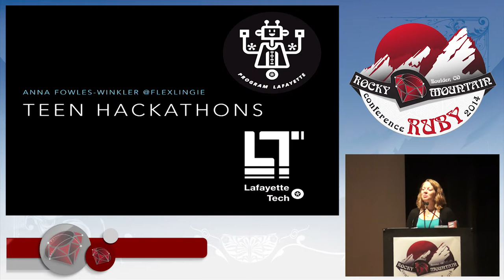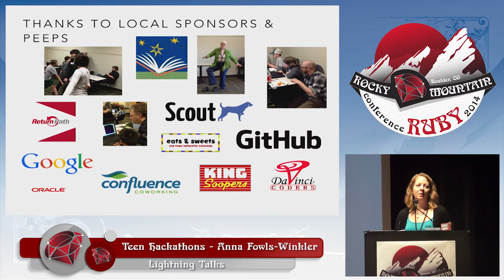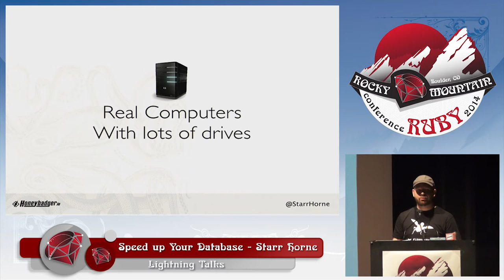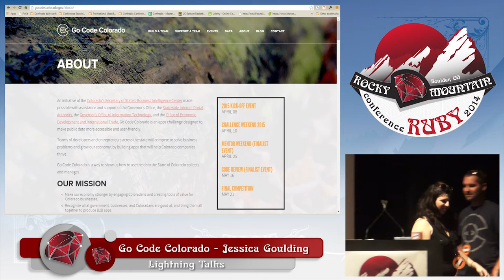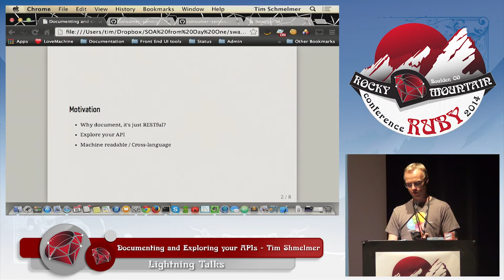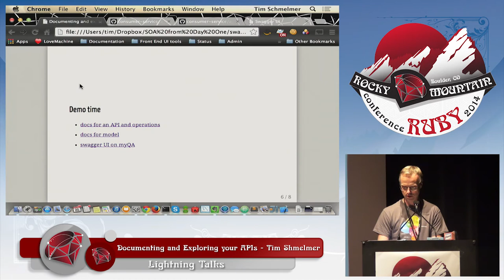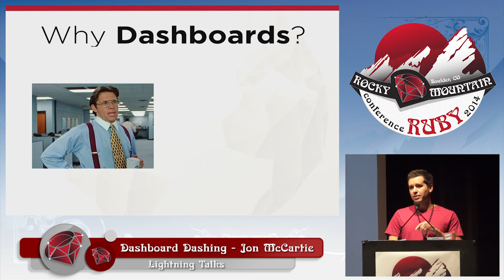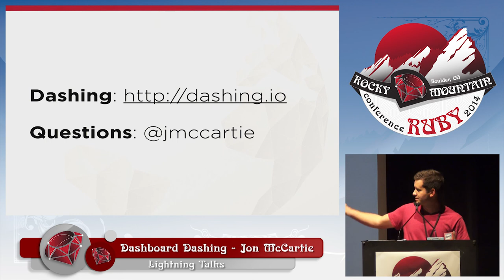Rocky Mountain Ruby 2014 - Lightning Talks (Day 1)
00:00:00 - Teen Hackathons by Anna Fowles-Winkler

00:04:06 - Speed Up Your Deatabase by Starr Horne

00:08:11 - Go Code Colorado by Jessica Goulding

00:10:38 - Documenting and Exploring your APIs by Tim Schmelmer

00:17:07 - Dashboard Dashing by Jon McCartie